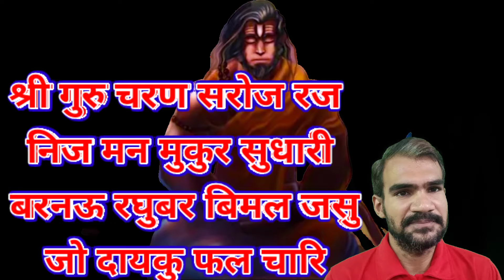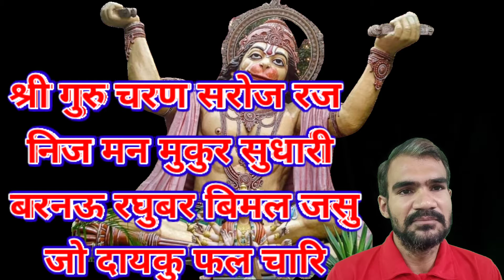हनुमान चालीसा तुलसीदास द्वारा रचित। यहां लिखीं थी हनुमान चालीसा तुलसीदास जी ने। hanuman chalisa।